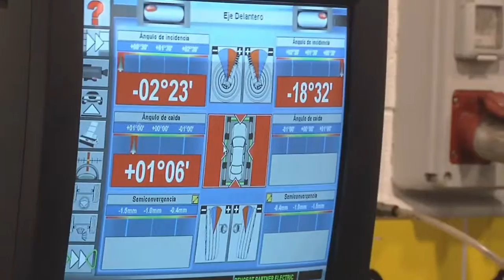150316 incendi passeig generalitat 1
Incendi passeig Generalitat 1